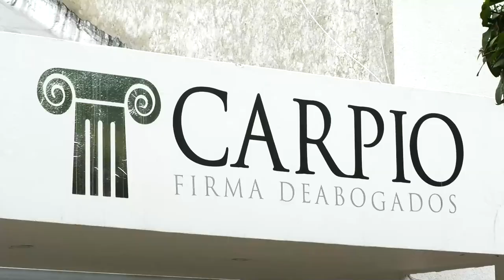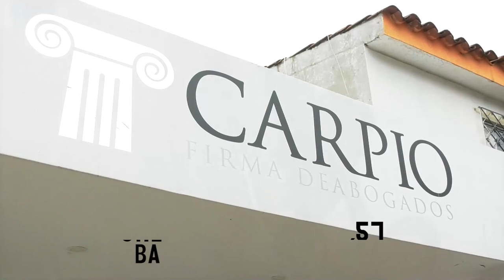CAPTURAN A BANDA DEDICADA AL HURTO EN VALLEDUPAR, CODAZZI Y AGUACHICA